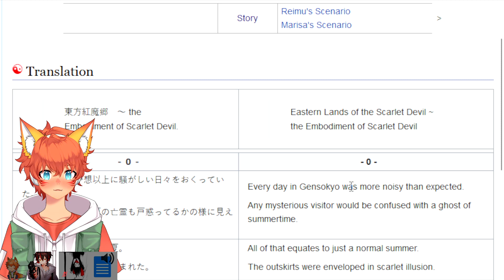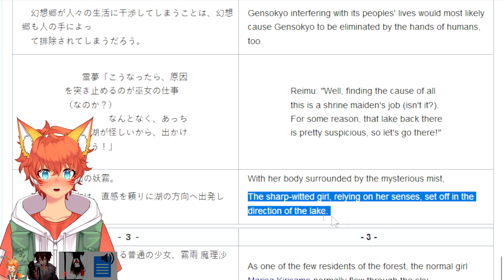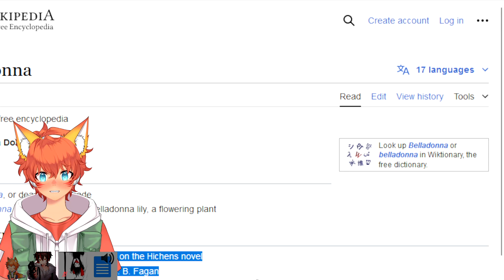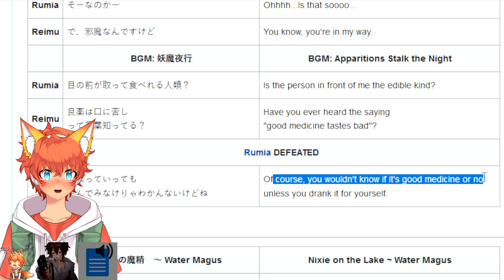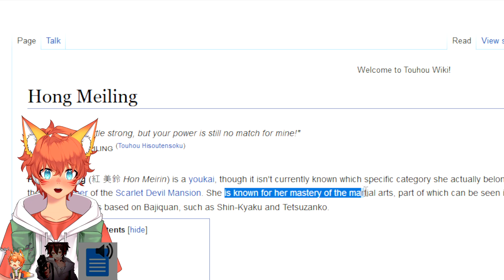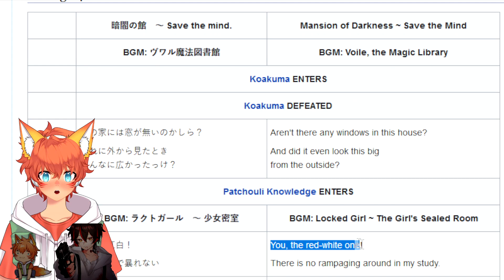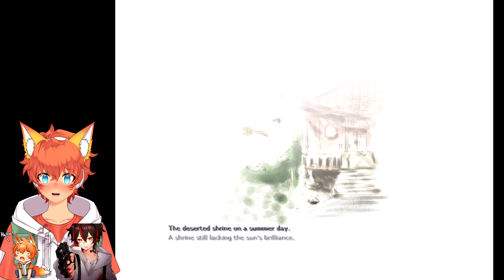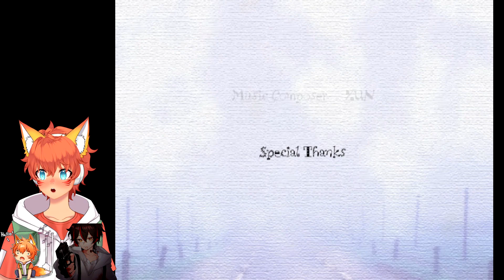PLEASE DON'T EAT ME !!! 【Touhou: Embodiment of Scarlet Devil】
【Touhou: Embodiment of Scarlet Devil】

Touhou  Koumakyou Scarlet Devil Land ~ the Embodiment of Scarlet Devil (東方紅魔郷　～ the Embodiment of Scarlet Devil) is a vertical-scrolling danmaku shoot 'em up, and is the sixth official game in the Touhou Project by Team Shanghai Alice. It is the first to be released specifically for the Windows operating system.

During a peaceful summer in Gensokyo, an unnatural scarlet mist appears without warning and covers much of the land. It is strong enough to block out the sun, causing the affected areas to become dark and cold. Reimu Hakurei, a shrine maiden working at the Hakurei Shrine, and Marisa Kirisame, a magician, set out to find the source of the mist. Their search will lead them to the Scarlet Devil Mansion and to its eccentric owners...